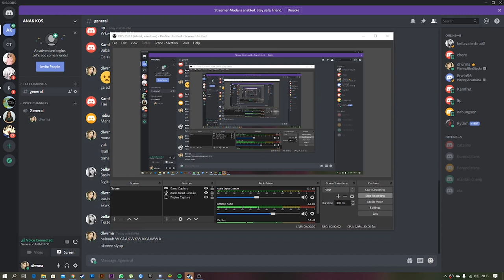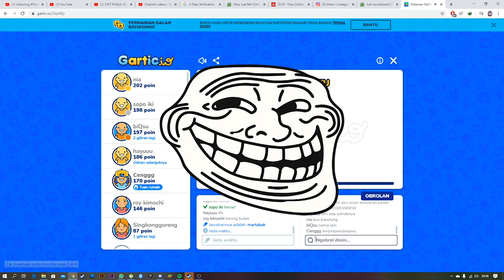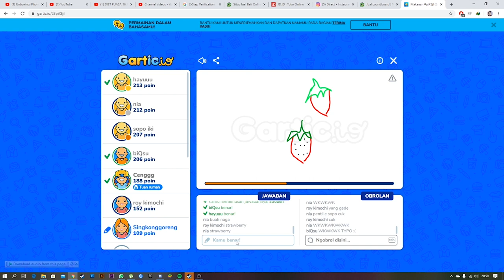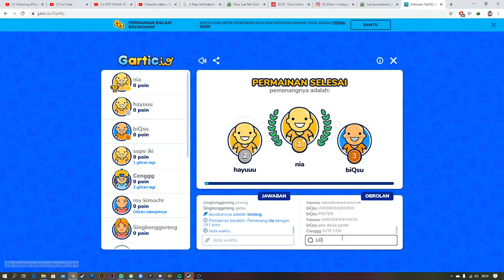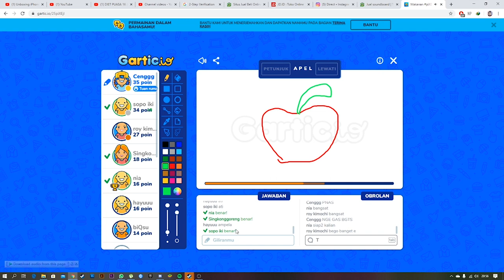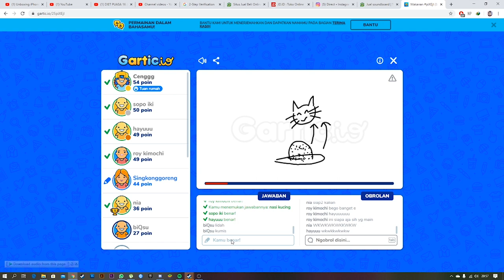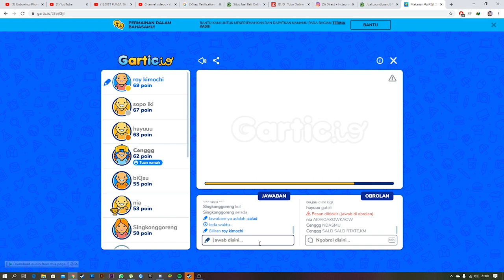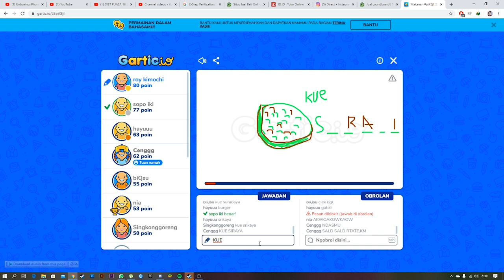MATAHARI + BULAN = MARTABAK HEHE - GARTIC.IO INDONESIA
Kita balik main tebak gambar lagi gengss !!
rusuh rusuh dan kegoblokan yg hqq
WKWKWK